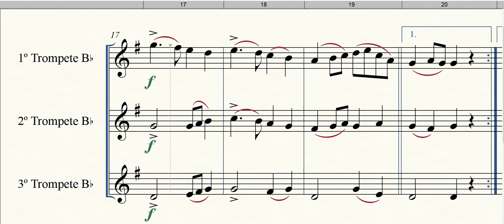Emperor Quartet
Formação: Trio de Trompetes
Gênero: Erudito
Compositor: Franz Joseph Haydn
Cópia: Higo Mendes
Equipe do Portal Brasil Sonoro